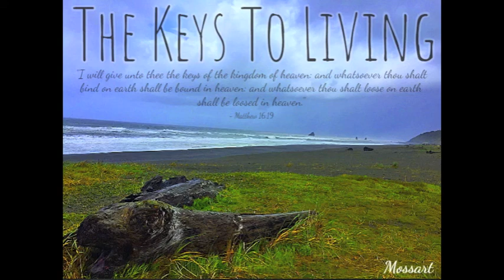The Keys To Living : Mossart Music ©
Track - The Keys To Living

Mossart is a unique sound for the soul. This is a collection of audio compositions from Mossart Music, with each work of art expressing a period out of real time. He uses very exclusive and meticulous sounds to create a type of emotion that in some way we can all feel. Mossart Music is created with the holy spirit and all glory goes to our father, God who art in Heaven. Think of this as a soundtrack to the end times, we are all witnessing here on earth. We must always remember to honor and obey God's laws, as well as keep our faith strong, to fight against temptations that arise on a daily basis.